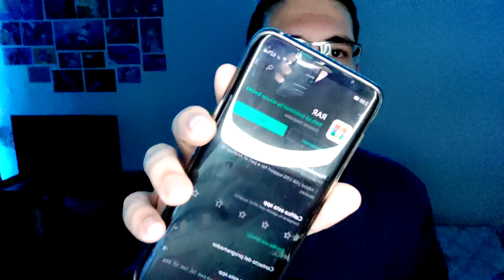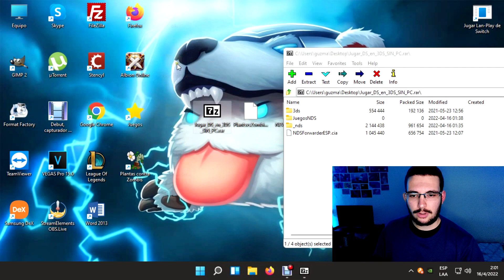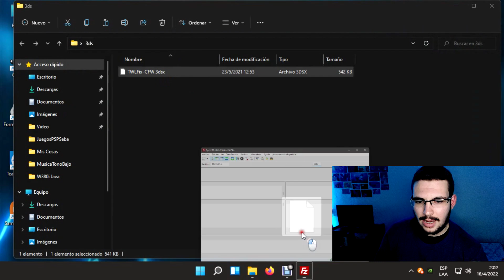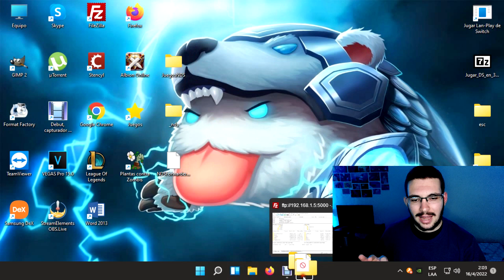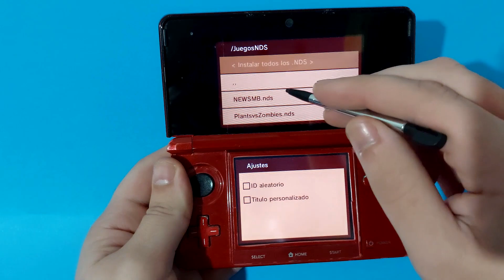Convertir NDS a CIA sin PC - Nintendo 2DS/3DS [2023]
DESCRIPCIÓN📖
En este video les enseñaré como instalar juegos de N1nt3nd0 DS/DSi en su 2DS/3DS directamente desde su consolita :D
Solo necesitaremos pasar unos archivos a la SD

DESCARGAS⬇️
RAR para el móvil:

Índice
Intro 0:00 - 2:44
Explicación 2:44 - 4:00
Procedimiento 4:00 - 9:48
Testeando 9:48 - 10:41
Solución Pantalla Negra 10:41 - 12:49
Final del Video 12:49 - 13:58